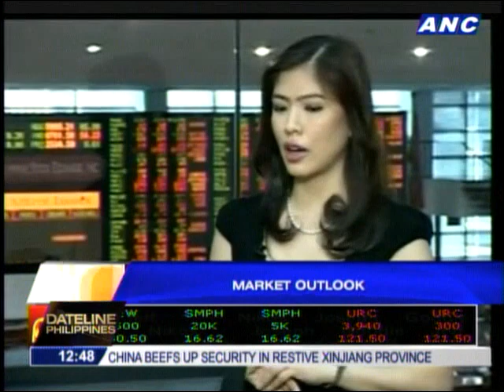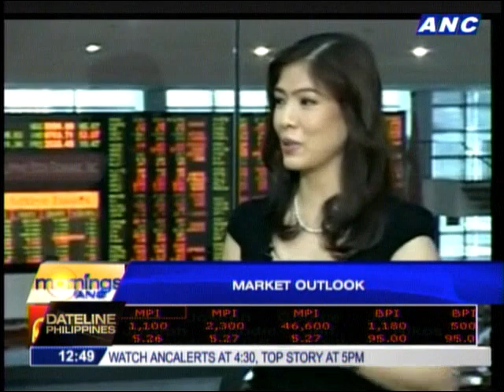Asia's resilience tested by financial market turmoil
The Asian Development Bank's Independent Evaluation said Asia's resilience to shocks is being tested again by the turmoil on the world's financial markets and a particularly destructive start to the monsoon season.